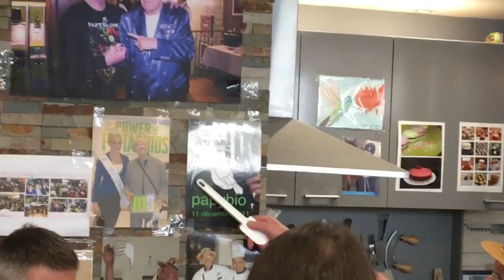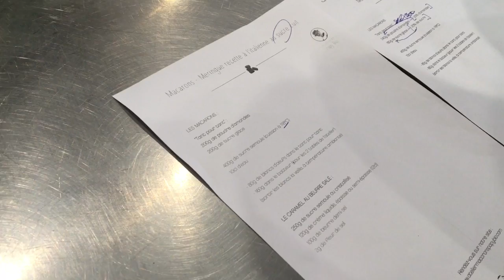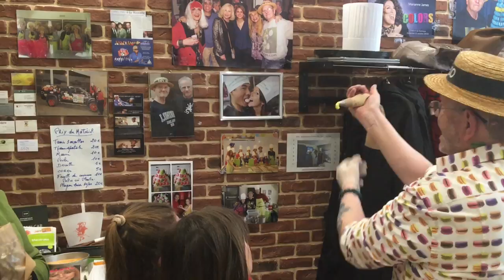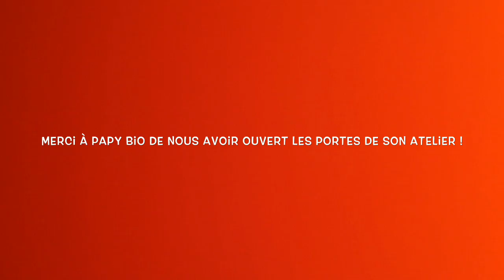Macarons CHALLENGE ! Lévanah et ses sœurs relèvent le défi : des macarons par CENTAINE ! REAL FOOD !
Nos remerciements vont à Papy Bio qui nous a fait le plaisir de nous recevoir dans son atelier.

Tu veux nous écrire ? Lévanah SOLOMON'S Family - 32 RD 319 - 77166 GRISY SUISNES

Lévanah, Oriane et Elina portent des Sweats BeGummy !

Lev_stories

Lévanah the Voice kids est une jeune actrice française qui aime égale­ment la musique et le chant !